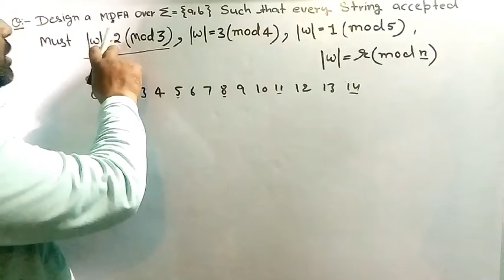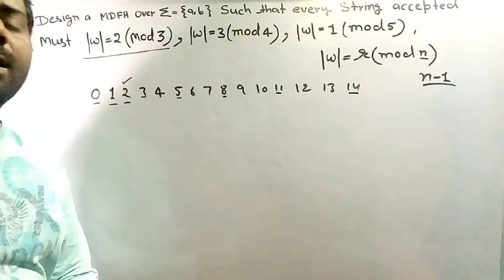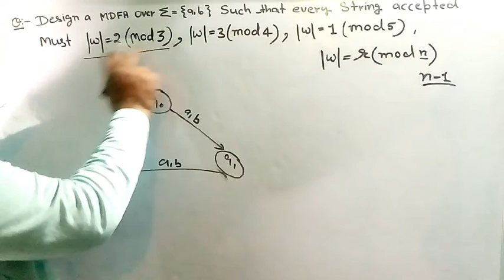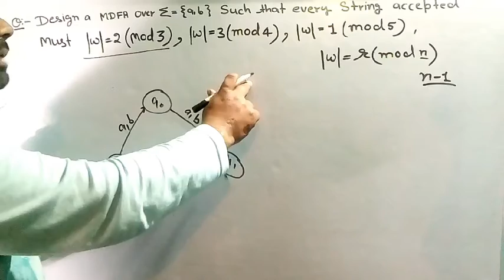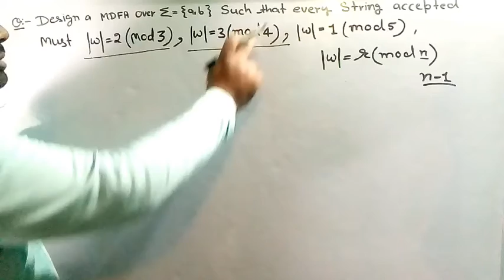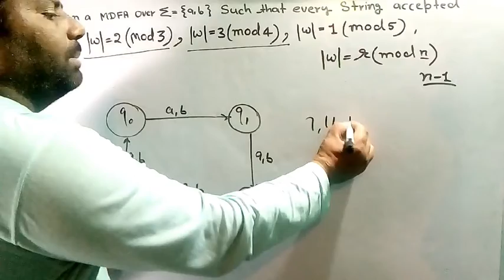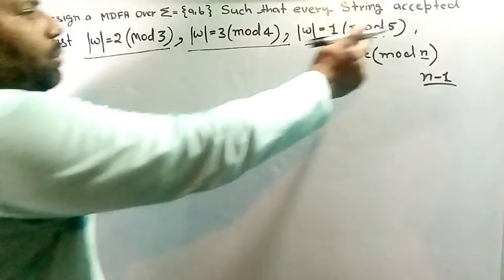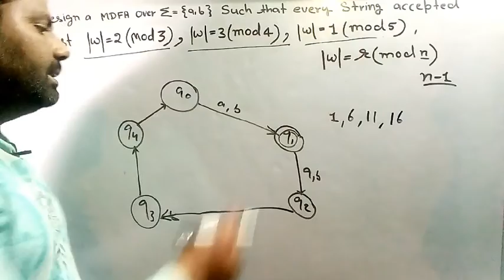TOC||28|| HINDI || DFA Design || Total length ||Theory of Computation|NET|GATE| Sudesh Kumar